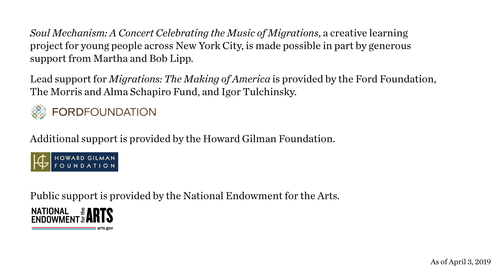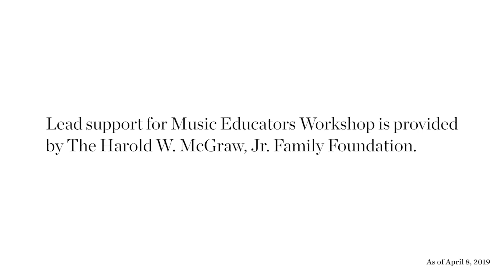Soul Mechanism: Señoritas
Kristlyn Abreu, Cayleen Polanco, and other songwriters from Washington Heights Expeditionary Learning School examine their families’ personal immigration stories in their song “Señoritas,” which will be performed as part of the Soul Mechanism concert at Carnegie Hall on May 19.

Celebrated performer Toshi Reagon leads Soul Mechanism: A Concert Celebrating the Music of Migrations, featuring her longtime collaborators and exploring the migration experience from generation to generation and across borders. American roots songstress Martha Redbone, Alsarah and the Nubatones bandleader Alsarah, jazz and gospel vocalist Lizz Wright, singer-songwriter and filmmaker Be Steadwell, and activist-artist Taina Asili join New Yorkers of all ages, making new and original songs come to life.